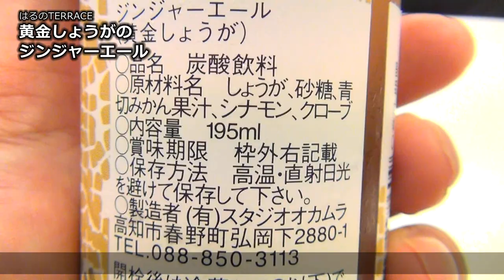【はるのTERRACE】 黄金しょうがのジンジャーエール 【辛口】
物凄く辛口のジンジャーエール飲んでみましたｗ